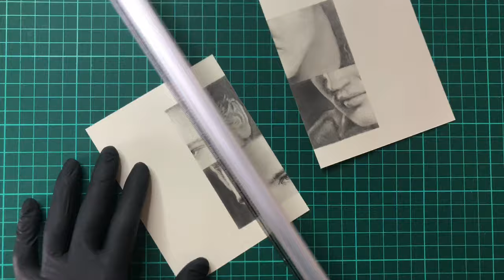The Assembled Art - Elvis Presley by Fuquan Junze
The Assembled Art - Elvis Presley
Graphite on Paper
50x50mm x4
2020